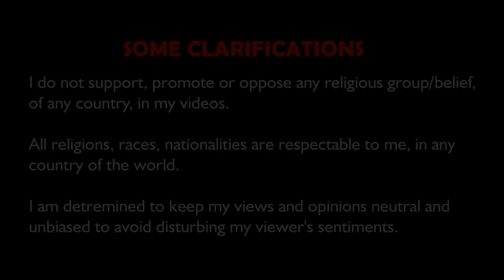Pakistani Reacts to Mohammad Shahabuddin in Aap Ki Adalat (Full Episode)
Here is my reaction on Mohammad Shahabuddin in Aap Ki Adalat (Full Episode)

If any individual, company or any relevant authority has objections regarding my usage of this video, please let me know. Upon authentic reasons, i will remove this video from my channel, i commit.